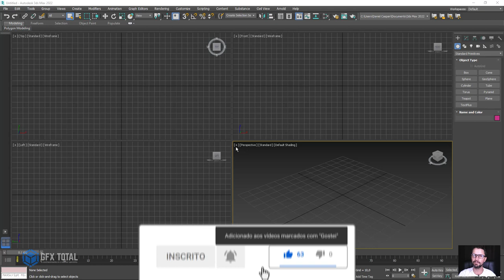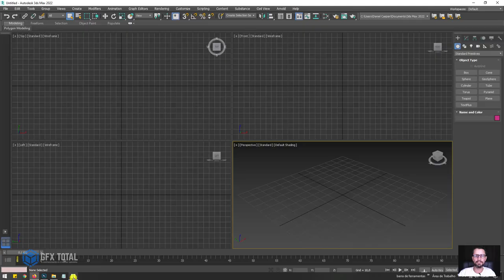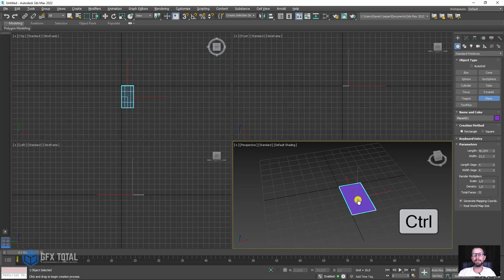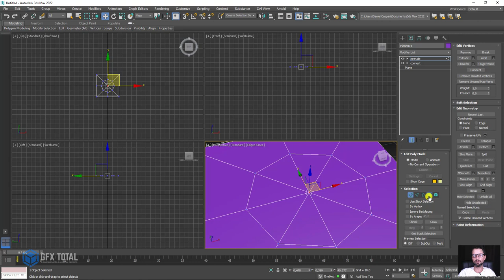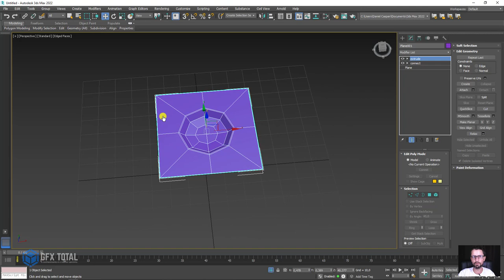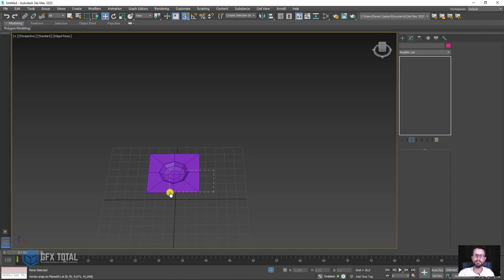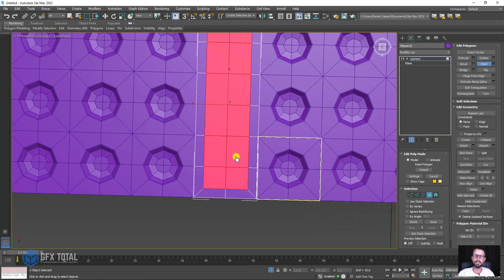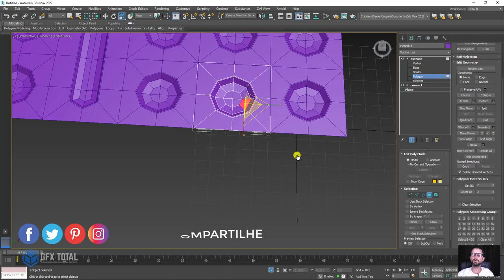Aprenda como Criar PEÇAS DE DOMINÓ EM 3D no Autodesk 3ds Max - Parte 01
🤓 👉 Nesta aula vamos falar um pouco sobre modelagem e aplicação de materiais dinâmicos. Para falar destes assuntos usaremos como exemplo a construção de peças de um jogo chamado dominó.

Durante a aula de modelagem 3D faremos uso da "simplificação" que é uma das técnicas que aprendemos em aulas anteriores.

Se não viu, recomendamos que assista ao tutorial (Técnicas de Modelagem 3D: Criar Cesto Metálico de Chapa Perfurada no Autodesk 3ds Max)

Aprenda como Criar PEÇAS DE DOMINÓ EM 3D no Autodesk 3ds Max - Parte 02

🔗Links úteis
Introdução ao Autodesk 3Ds Max – Primeiros Passos